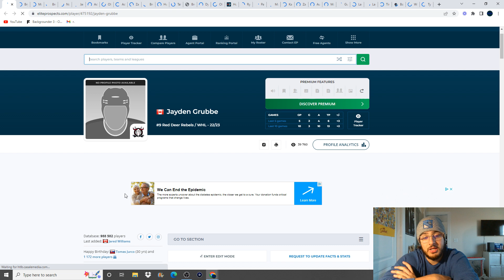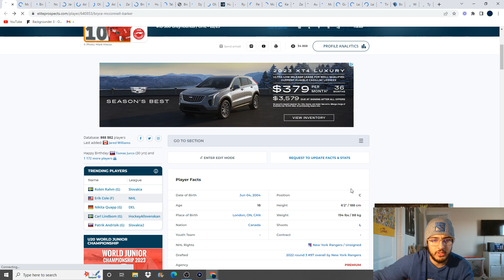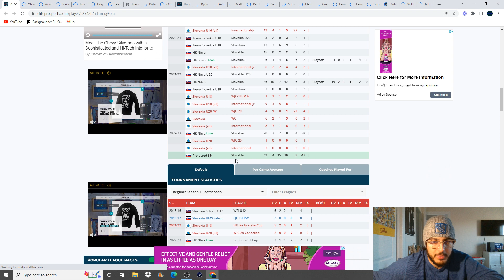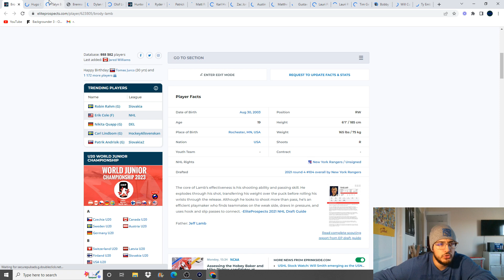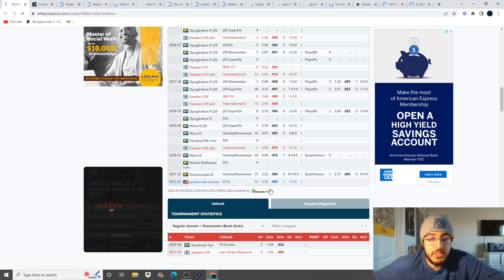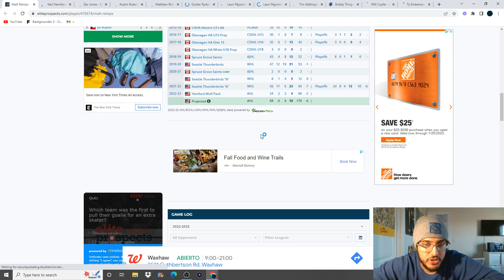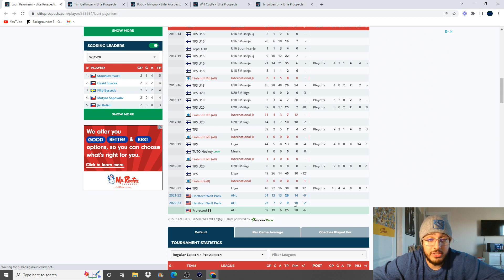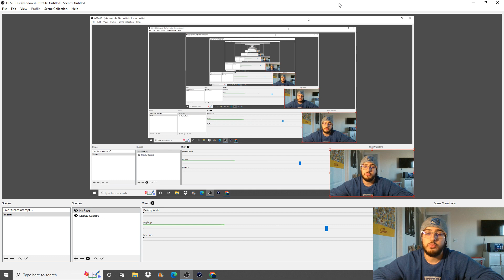THE BEST PROSPECT SYSTEM IN THE NHL!?!? LOOKING AT EVERY NEW YORK RANGERS PROSPECT IN THEIR SYSTEM!